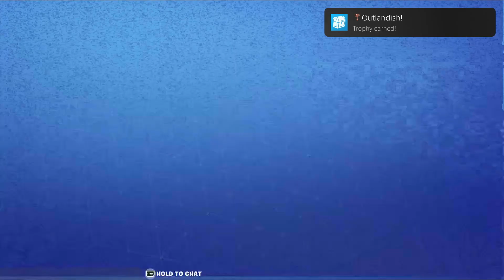Fortnite_20230718132929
Fortnite
Outlandish! (BRONZE)
Unlock access to the Outlander Hero